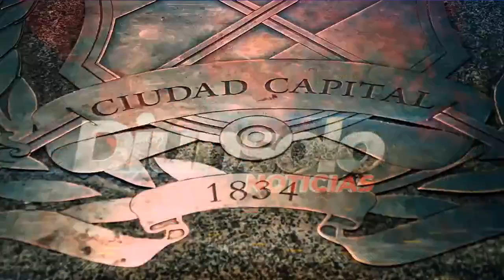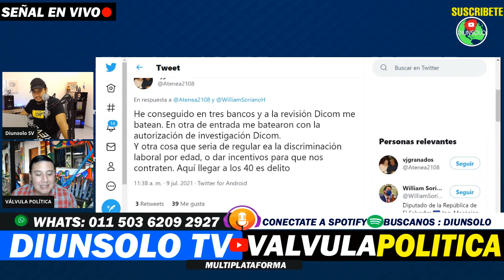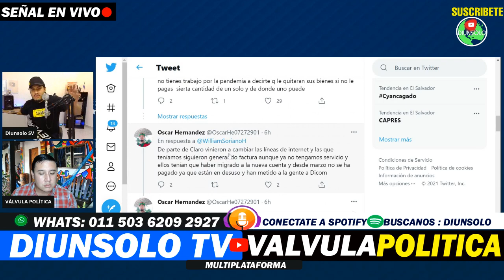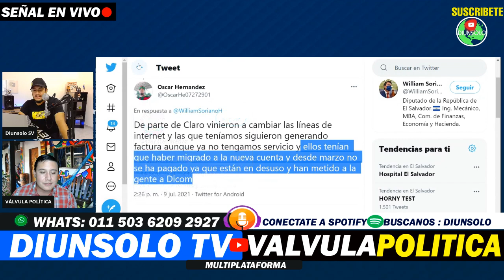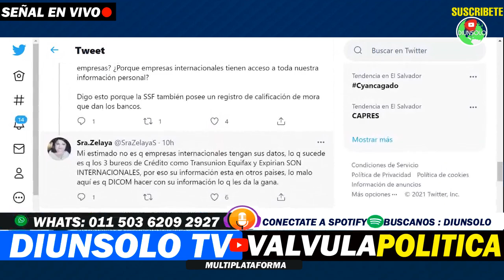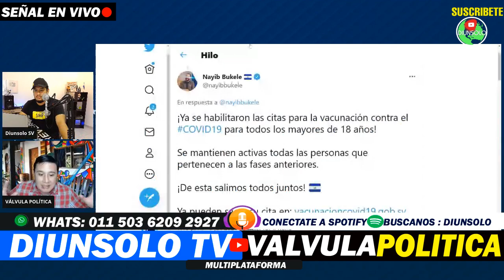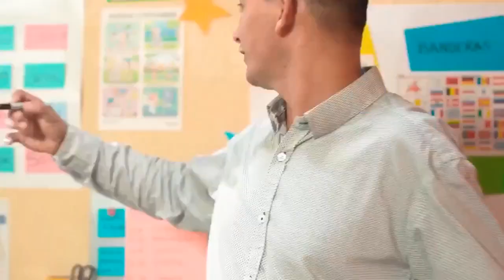PARA NO CREER *SE ENOJARON DIPUTADOS LE DIERON CASTIGO A CORRUPTOS - DIUNSOLO